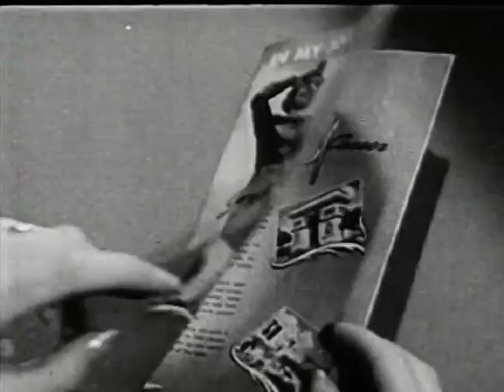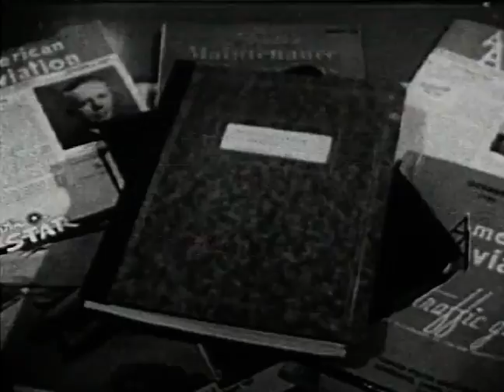Early aviation air transportation 1947